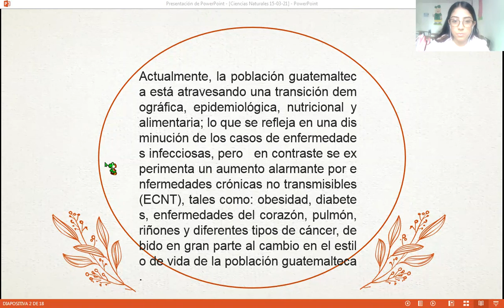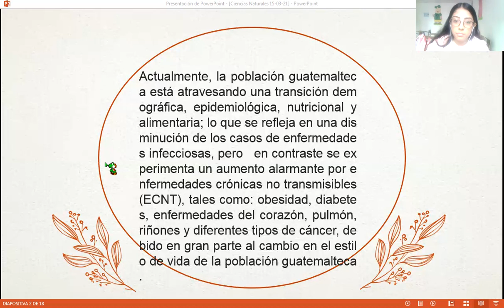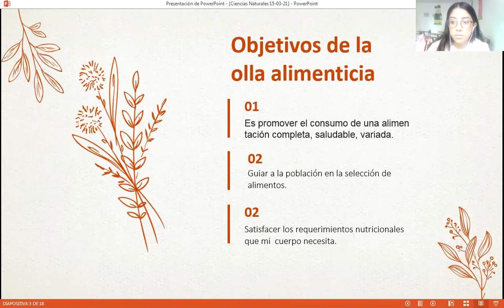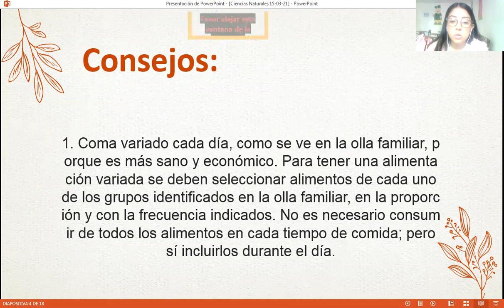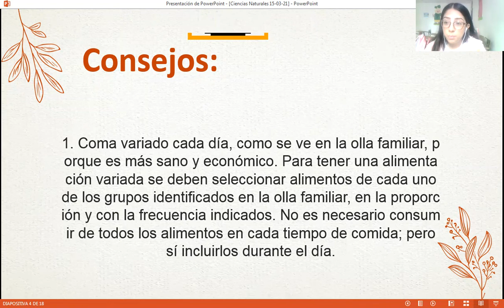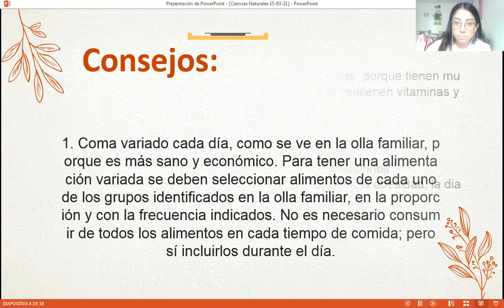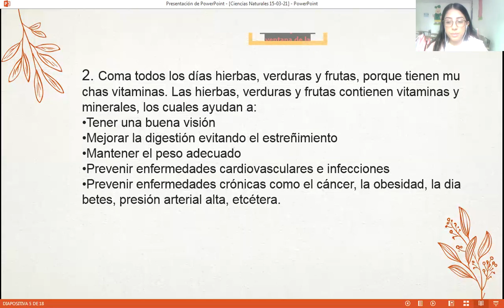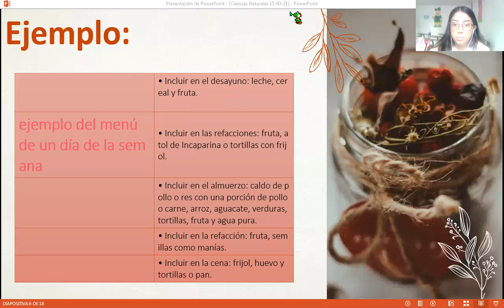Olla Alimentaria 6to primaria